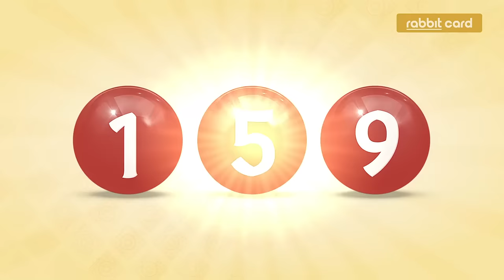บัตรแรบบิทคอลเลคชันพิเศษ " เฮง ปัง ดัง รวย"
✨เตรียมตัวรับความเฮง ความปัง! กับบัตรแรบบิทคอลเลคชันพิเศษ “เฮง ปัง ดัง รวย” 🎉

💰 พกติดตัวไว้เพื่อเสริมกำลังใจ เสริมกำลังรวย! 💰

พร้อมจำหน่ายในราคาสุดพิเศษเพียง 159 บาท (จากปกติ 199 บาท)

🔖 รับฟรี! ธูปมงคลให้โชค เพื่อขอพรให้รวยและเฮงแบบไม่มีที่สิ้นสุด
*ของแถมมาพร้อมกับบัตรแรบบิทไม่สามารถเลือกลายได้ เป็นความเชื่อส่วนบุคคลและจัดทำขึ้นเพื่อความบันเทิงเท่านั้น*

📍 จำหน่ายที่ห้องจำหน่ายตั๋วโดยสารรถไฟฟ้าบีทีเอส:
- สถานีสยาม
- สถานีช่องนนทรี
- สถานีอโศก
- สถานีอ่อนนุช
- สถานีอารีย์
- สถานีหมอชิต

⏰ ตั้งแต่วันที่ 1 กันยายน 67 – 31 ตุลาคม 67 (หรือจนกว่าสินค้าจะหมด)

อย่ารอช้า! เสริมโชคเสริมลาภให้เฮงปังดังรวยกันไปเลย! ✨